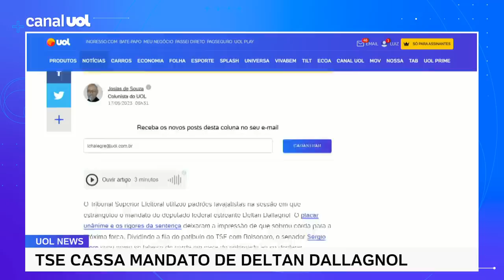Deltan Dallagnol não tem como reclamar, foi pego pelo que ele mesmo defendia, diz deputado do Psol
O TSE decidiu ontem, por unanimidade, cassar o mandato do deputado federal Deltan Dallagnol (Podemos-PR), ex-procurador que coordenou a força-tarefa da Operação Lava Jato em Curitiba. Foi a primeira perda de mandato de um parlamentar eleito no ano passado. A cassação foi decidida com base na Lei da Ficha Limpa. A vaga dele vai ficar com o suplente Luiz Carlos Hauly, o segundo mais votado do Podemos. O deputado Glauber Braga (Psol-RJ) comenta